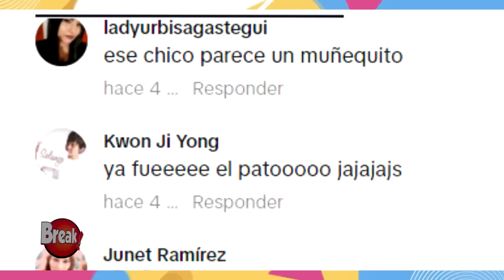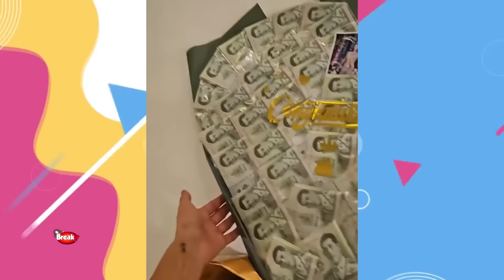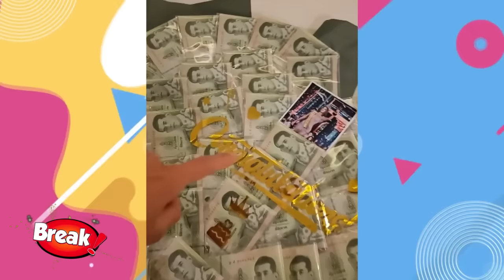LUCIANA FUSTER DEJARÁ A PATRICIO PARODI POR GALÁN ASIATICO Y MILLONARIO?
Luciana Fuster recibió una tarjeta dorada por parte de un empresario asiático millonario. Las fanáticas de la nueva Miss Grand Internacional 2023 no tardaron en crear teorías con el galán.